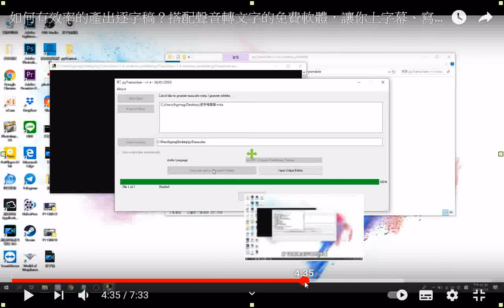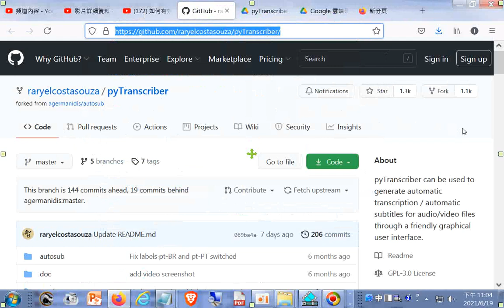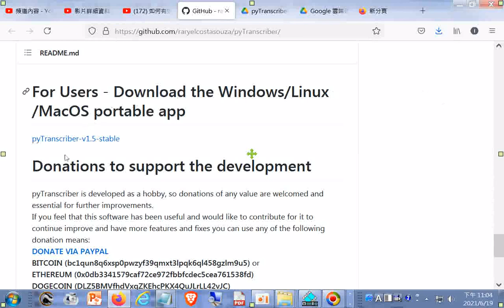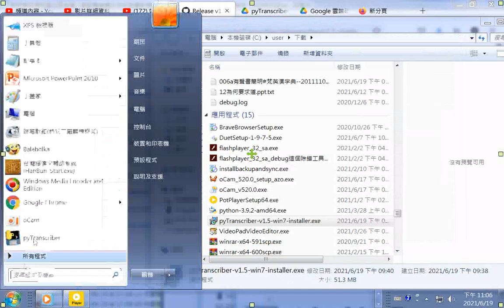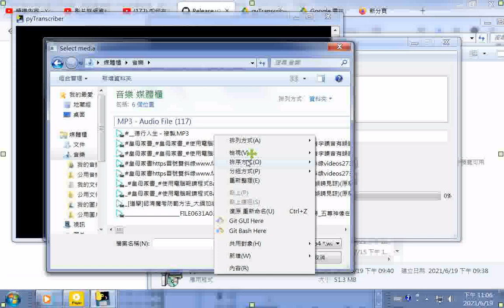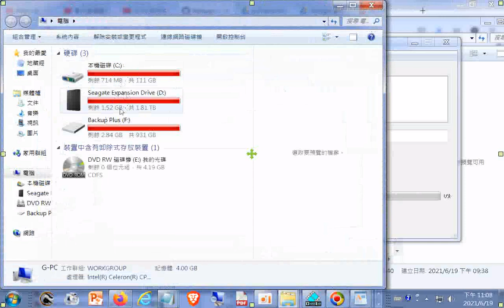下載安裝後進行操作 語言選繁體中文處理後會播放附加字幕有正有誤但是輸出文件內容是亂碼使用Windows7作業系統 pyTranscriber能有效率的產出逐字稿？搭配聲音轉文字的免費軟體，讓你上